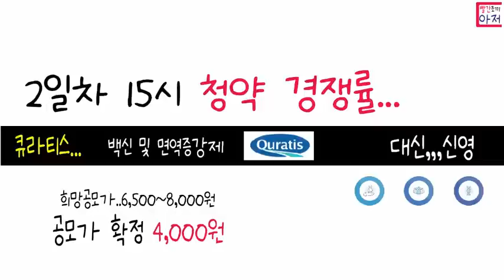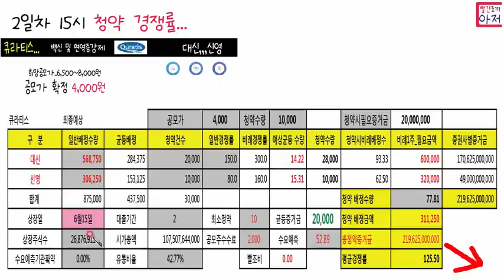2일차 15시 청약 경쟁률... 큐라티스 그리고 최종예상,, 쪼금만 받아봅니다...